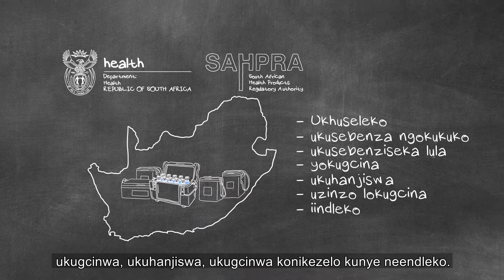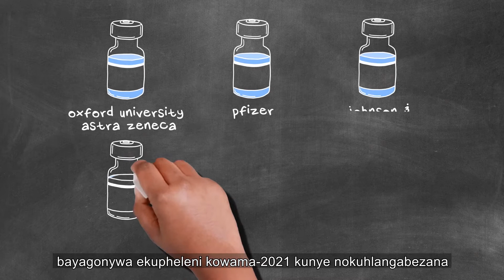Ensuring the Vaccine is Safe for Everyone (Xhosa)